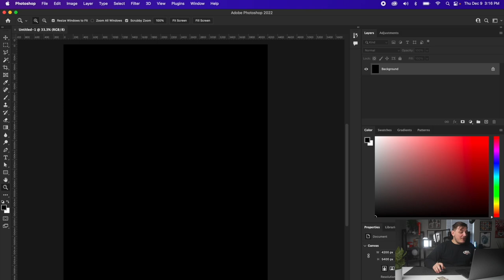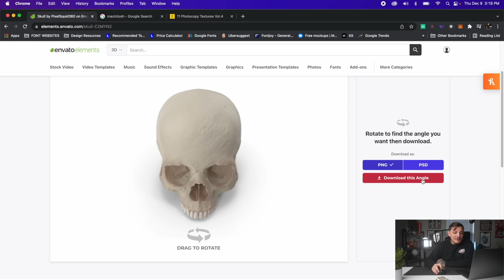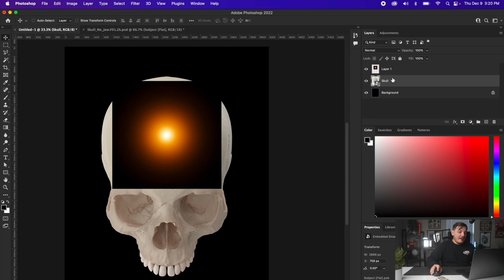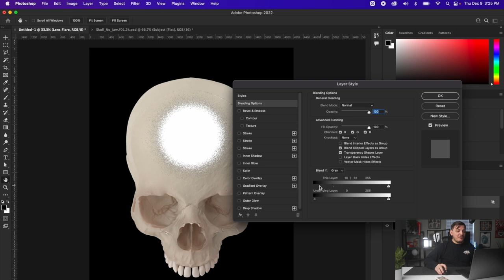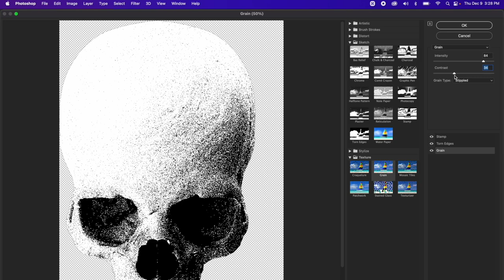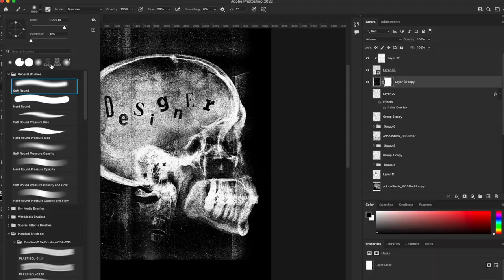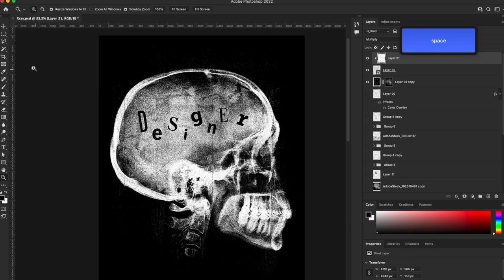Personal Merch Designs To Print & Sell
In this video, I'm giving myself the nearly impossible task of making merch design for myself... I can never make up my mind when trying to land on an idea I like so I made this video to let you guys vote for your favorite designs haha.

👕Best Wholesale Blanks!

🖥Products I Use Everyday

📚Graphic Design Books:
Logo Modernism
Logo Design Love
Show Your Work
Steal Like An Artist
Draplin Design Co